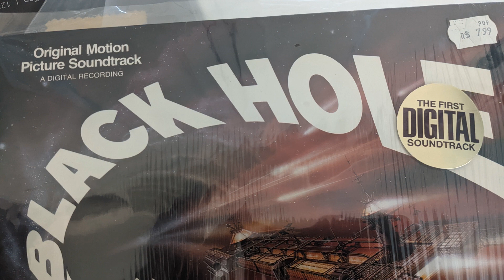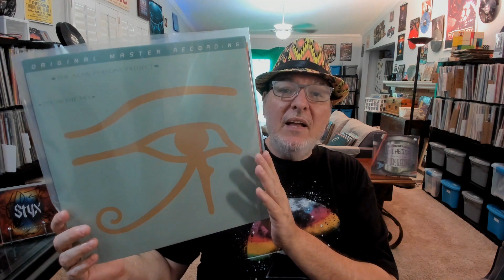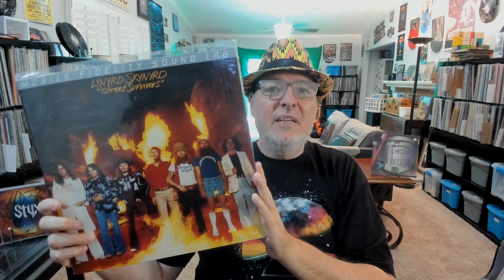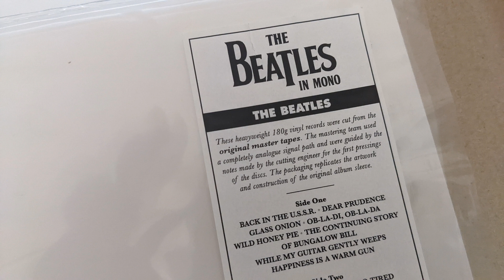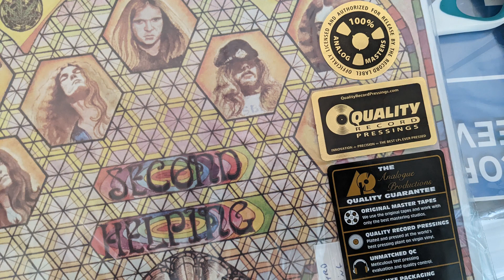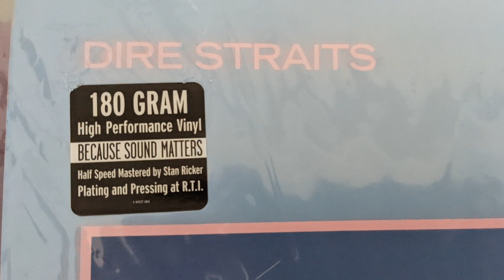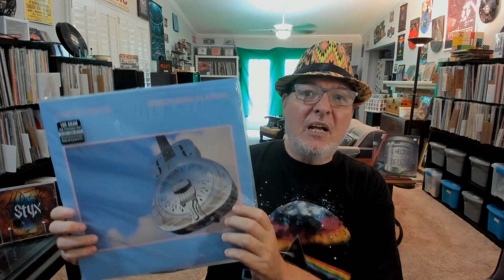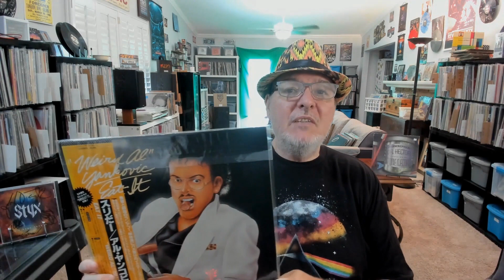MOFI Scandal and MOFI Alternate Pressings! | Vinyl Community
In this video I discuss the Mobile Fidelity Sound Lab analog/digital controversy, known as MOFI-Gate, that has been brewing for the last week or so.  I also show some records that were produced as competitors to MOFI as they are not the only game in town!